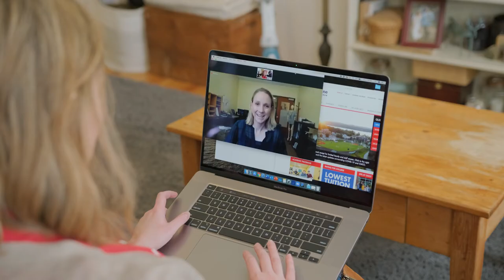Online Learning at Central Maine Community College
Earn a high-quality degree for an affordable price, all from the comfort of your home. Learn more how CMCC online learning can fit into your life, and help you reach your educational and professional goals.